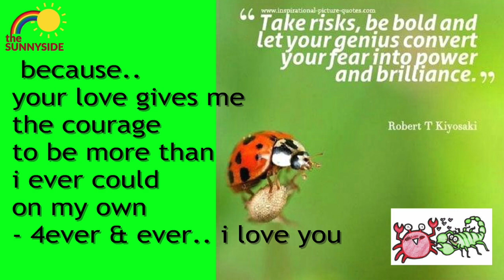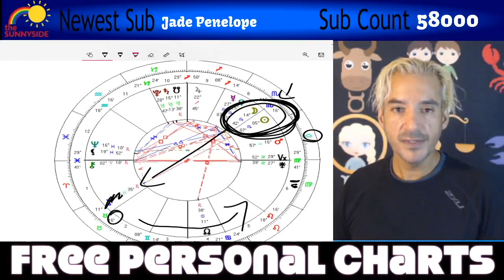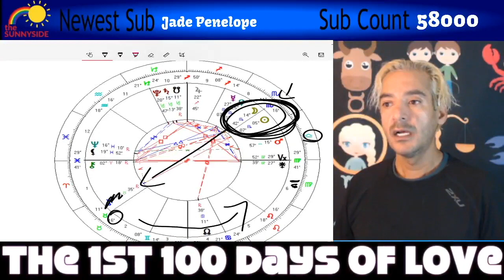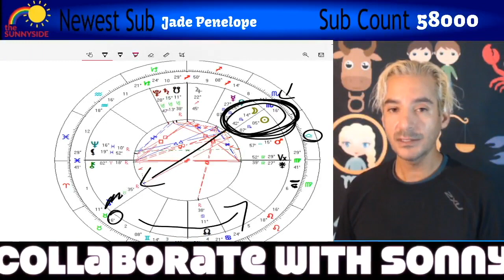You're Already Succeeding!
SLC's Reiki Energy Crystal Necklaces!

Readings:
$11.11 Tarot
$25 MiniAstro
$30 AstroCompatibility
$40 Relocation

The New SunnySide Astrology App - FREE !

SunnySide Hats!

Sonny's Amazon.com Wish List:

- S